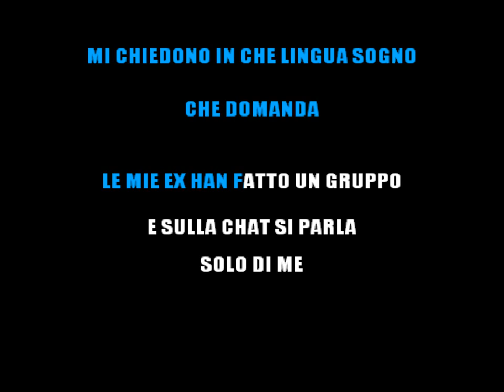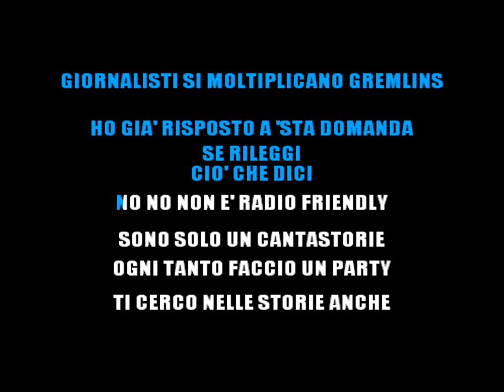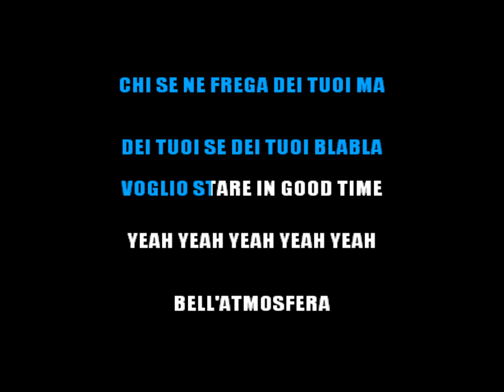GHALI - GOOD TIMES - KARAOKE ITALIANO 2020 [base karaoke italiano]🎤